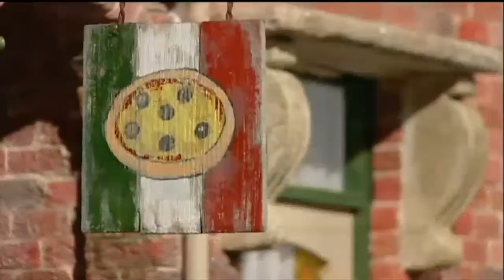MR BEAN Cartoon Full 2018 | Shopping At The Supermarket